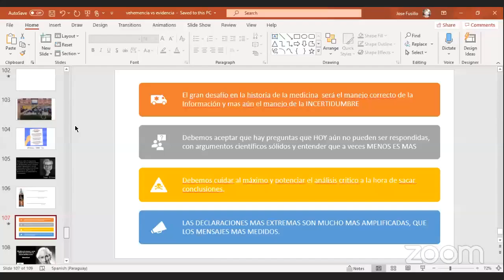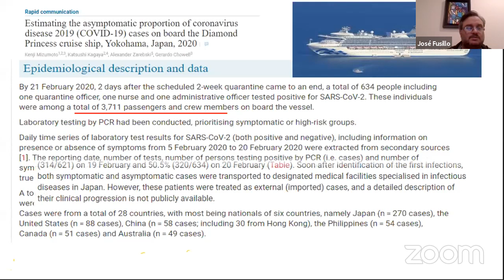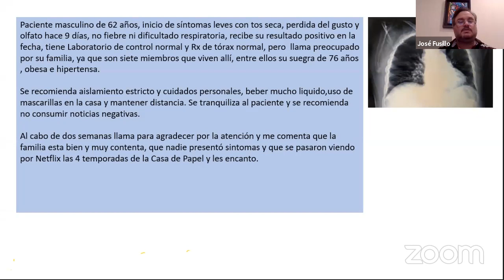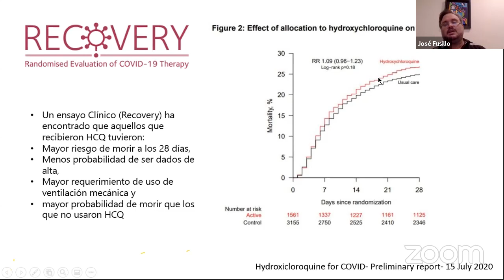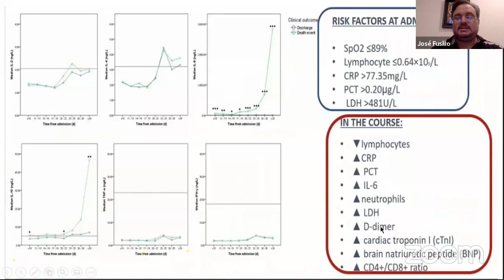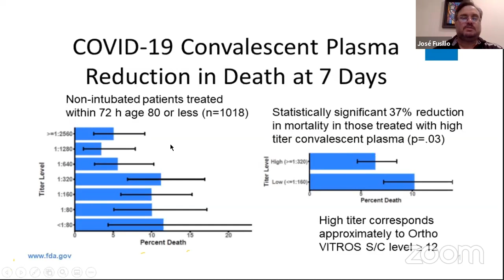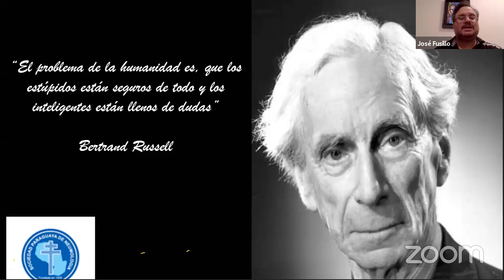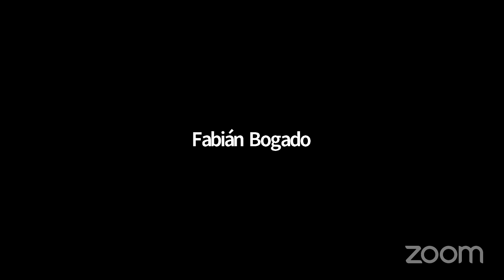Manejo Integral del paciente Covid. Cátedra de Oftalmología